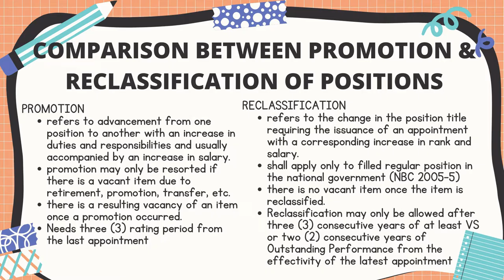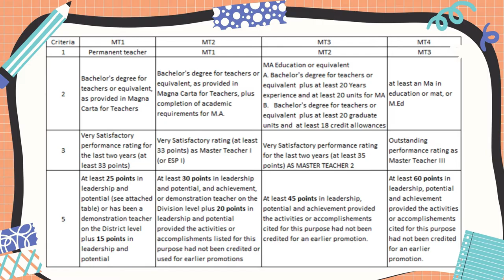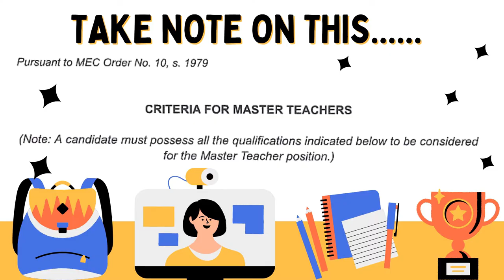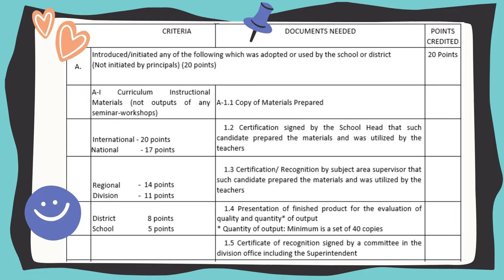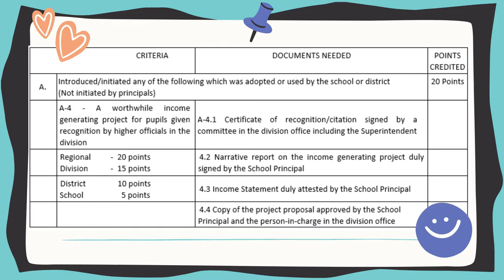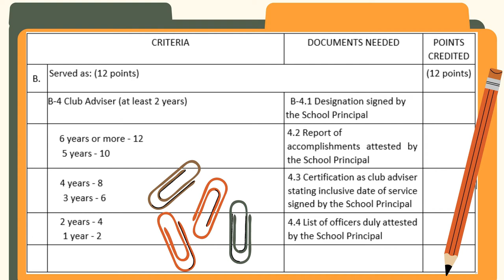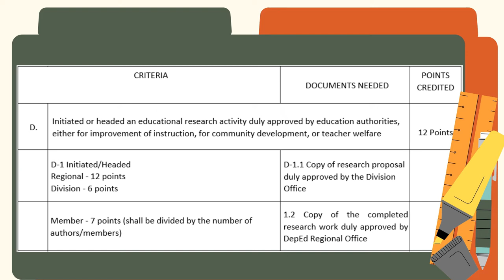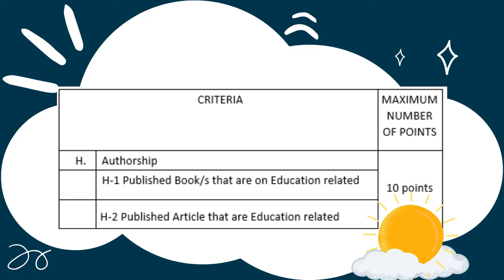Guidelines on Promotion to Master Teacher 1 | WITH SAMPLE MOVs